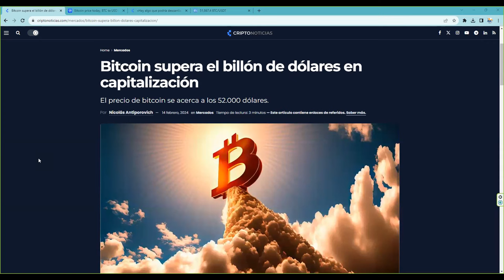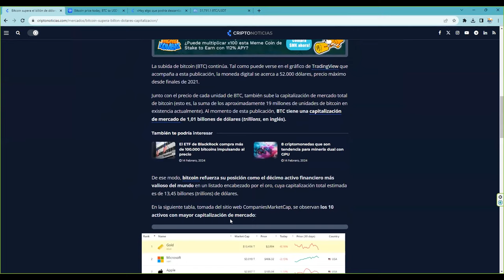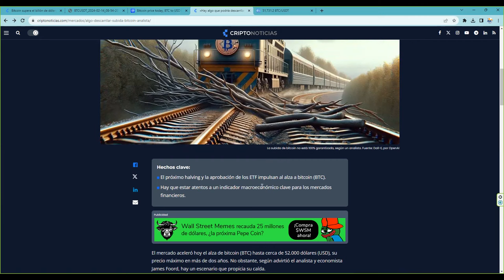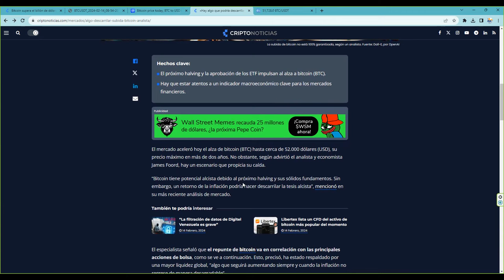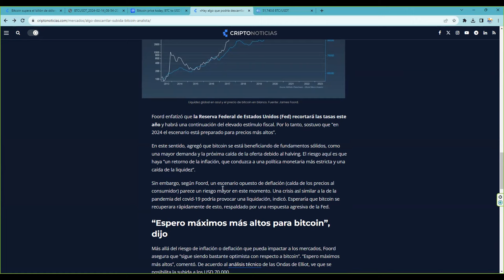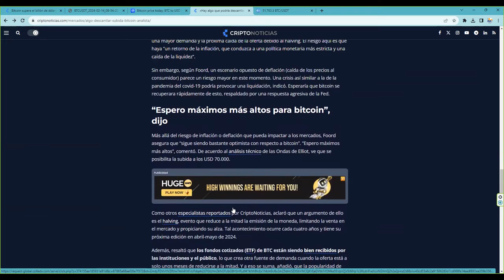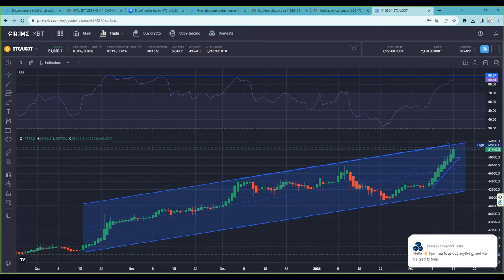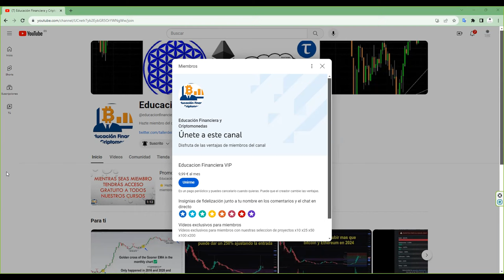El indicador definitivo que correla perfectamente bitcoinprice desde 2013